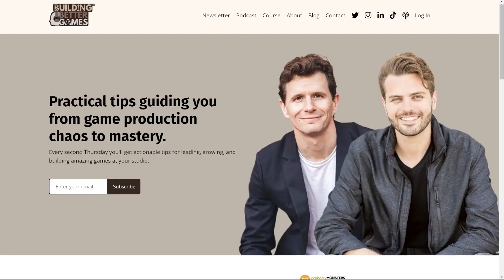What Leadership Skills Matter MOST in Game Development?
Are you leveraging the full potential of your leadership role in game development?

Or are you stuck in the traditional tech-driven mindset?

In this episode of the Building Better Games podcast, hosts Ben and Aaron dissect the common leadership missteps in game development and offer a fresh perspective on what effective leadership really looks like in the game dev industry.

Key Highlights:
- Rethinking Technical Expertise: Ben and Aaron challenge the prevailing notion that deep technical skills are essential for leadership, advocating instead for the power of soft skills and systemic thinking.
- Overcoming Systemic Barriers: Discover the systemic issues that can cripple even the most talented game development teams, and learn how effective leadership can overcome these challenges.
- Enhancing Team Communication: Explore strategies to foster better communication and collaboration within teams, which can lead to increased creativity and efficiency.
- Cultural Evolution in Leadership: Learn about the shift from authoritative to facilitative leadership styles in game development, and how this can transform team dynamics and project outcomes.
- The Role of Trust and Empowerment: Understand the critical role of trust in empowering team members and fostering an environment where creativity and innovation thrive.

Curious to find out how these insights can transform your leadership approach and help you build better games?

Tune in, engage with us in the comments, hit that like button if you find the discussion valuable, and don't forget to subscribe to Building Better Games for more insightful explorations into the nuances of game development.

Join us as we pave the way to a new era of leadership in gaming!

Courses built by game devs for game devs - check out “Succeeding in Game Production”

Sign up for the Building Better Games Newsletter for bi-weekly tips to help you lead game teams!